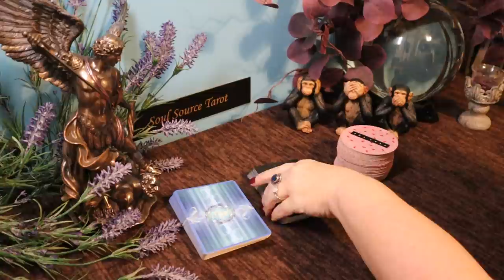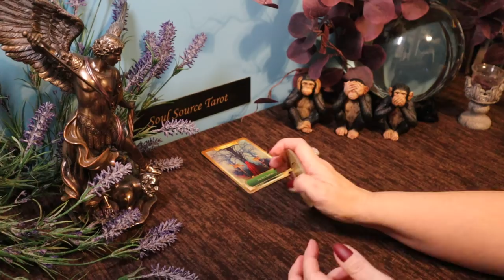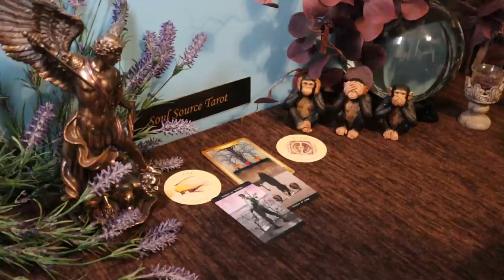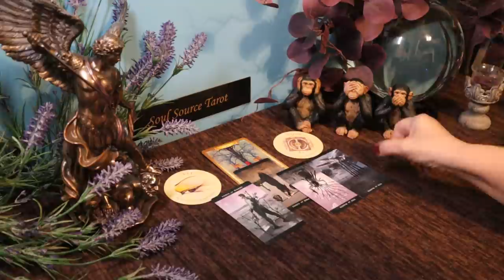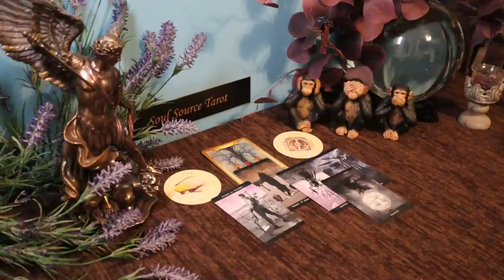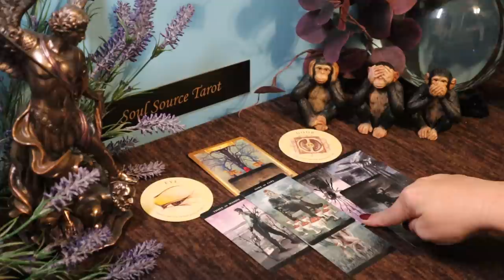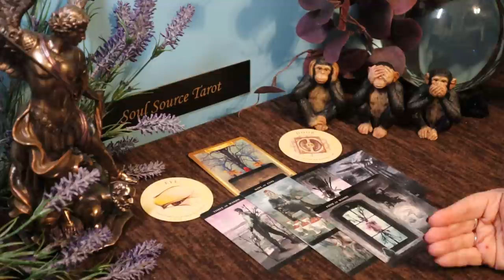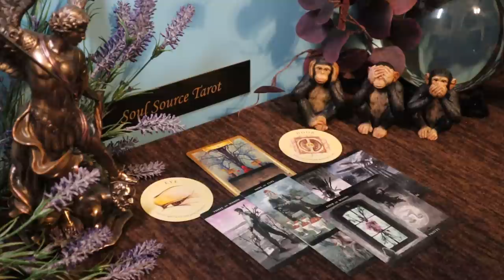Aries | Getting Together | Week of March 1 - 7